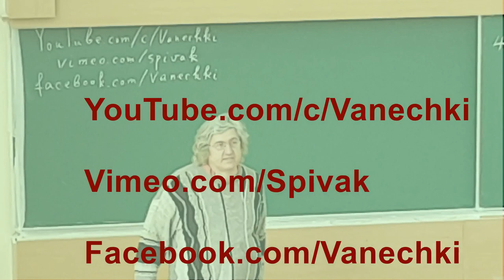0 Малый мехмат МГУ. Первые минуты 2019-2020 учебного года